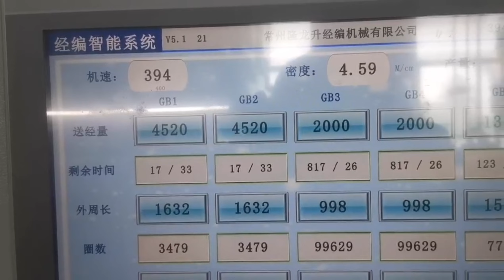New type high speed fishing net machine Part 1